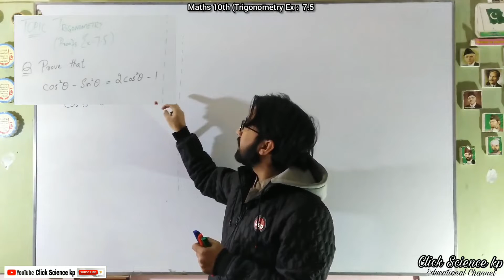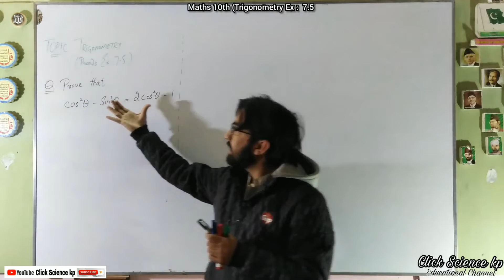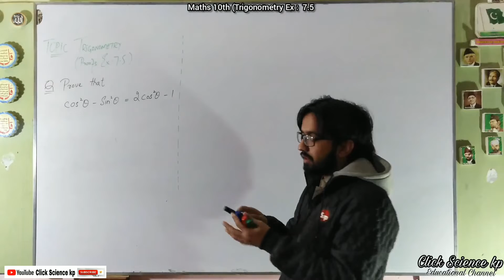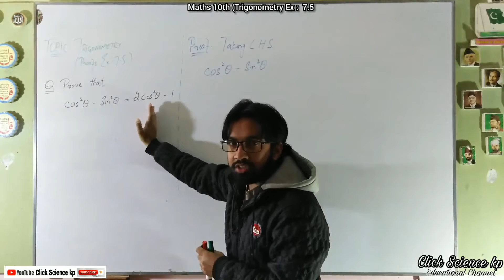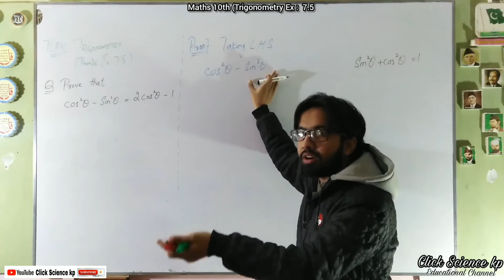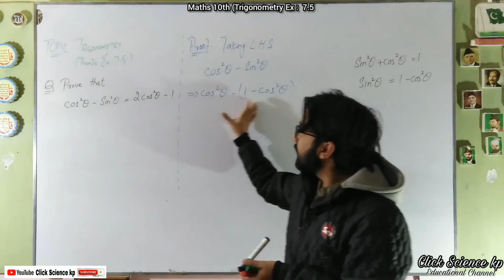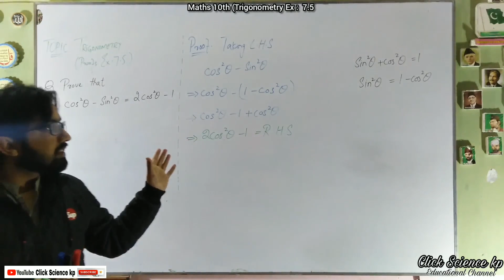Trigonometry||Ex. 7.5||matric||kpk board||punjab board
Maths class 10th  , Trigonometry, Chapter :7.5 , easiest  Method  Trigonometry formula
Trigonometry triangle